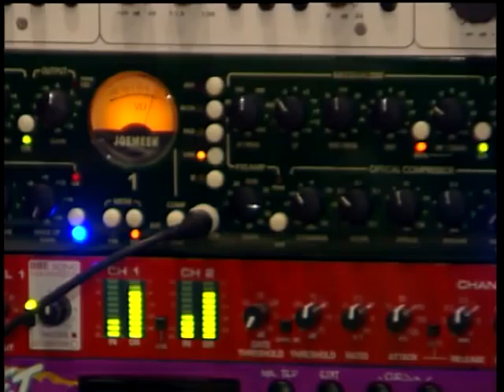GORCHITZA о фестивале в Сопоте [EM ONE NEWS DIGEST] AUG 09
GORCHITZA TALKING ABOUT SOPOT HIT FESTIVAL @EM ONE NEWS DIGEST